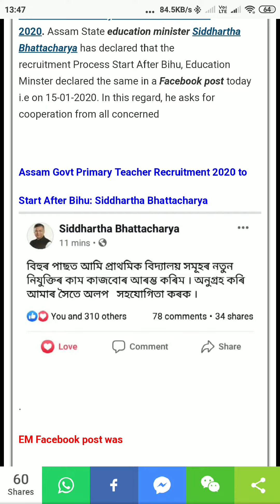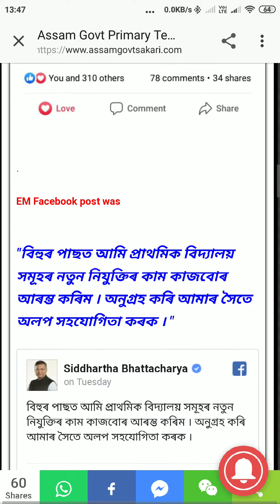Assam Govt Primary Teacher Recruitment 2020 to Start After Bihu:Siddhartha Bhattacharya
Assam_Govt_Primary_Teacher_Recruitment_2020_to Start_After_Bihu